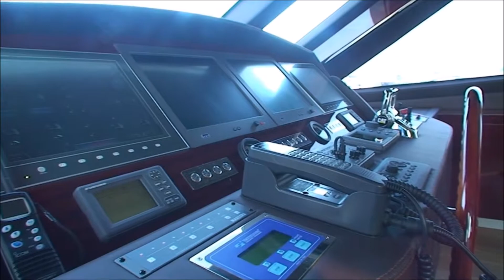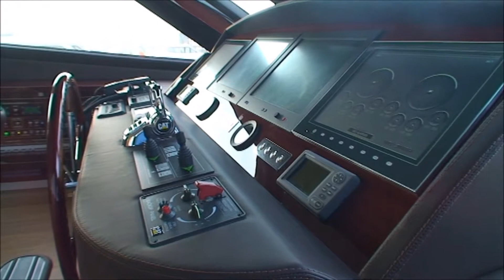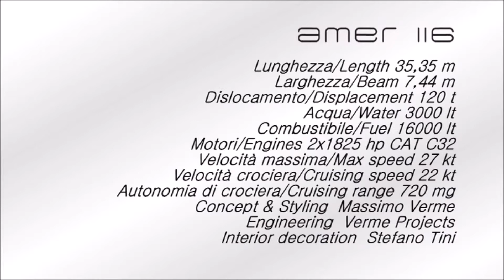Amer 116 video